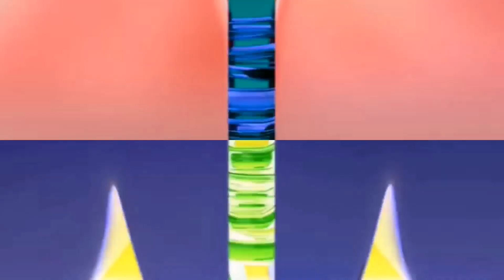Тлум HD G Major 16 split Lost Effect